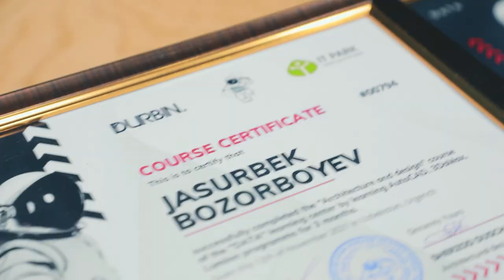🏁 Yana bir marra zabt etildi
🥳 Bugun, 12-oktyabr kuni «DATA» o’quv markazini «Foundation», «Zamonaviy buxgalteriya hisobi: noldan balansgacha+1C», «Vizual effetkga asoslangan videomontaj» va «Arxitektura va dizayn» kurslarini 80 ga yaqin o’quvchilar tamomlab sertifikatga ega bo’lishdi.

📹 Bitiruv tadbiri har doimgidek ustozlar tomonidan bitiruvchi yosh mutaxassislarga aytilgan samimiy tilaklar va pozitivlikka boy o’tdi. Bularning barchasiga quyidagi qisqa rolik orqali o’zingiz guvoh bo’ling.